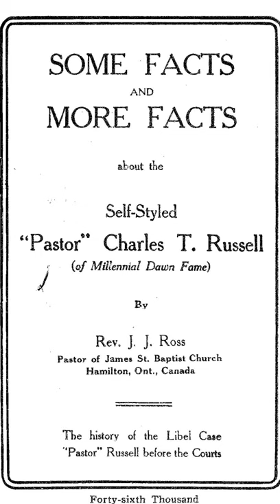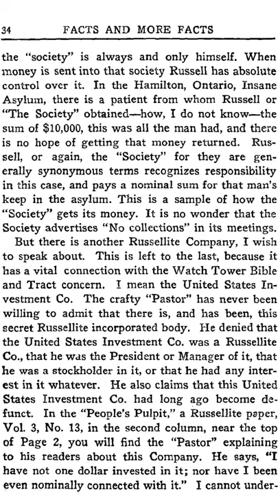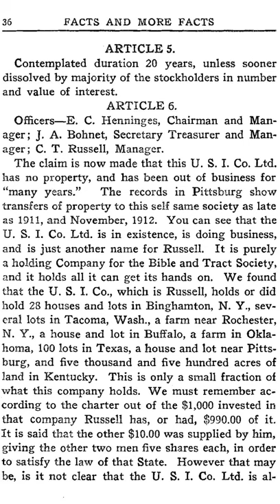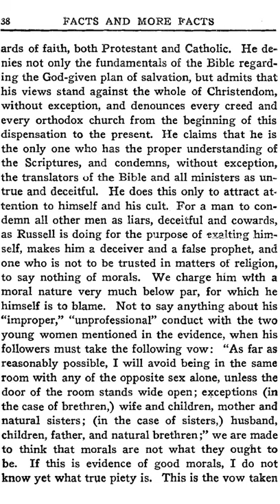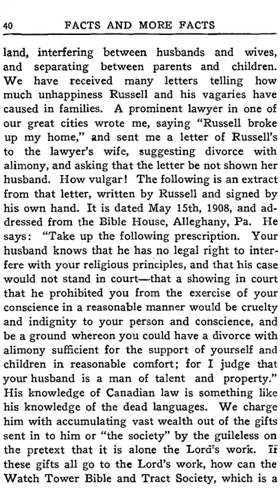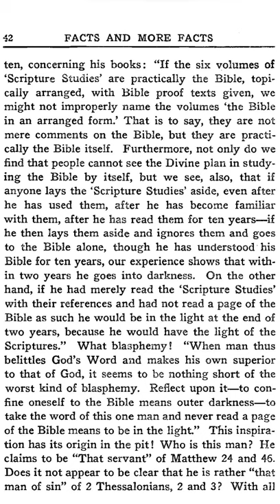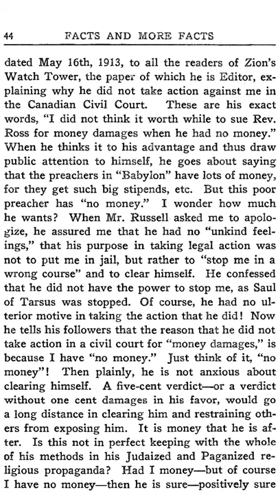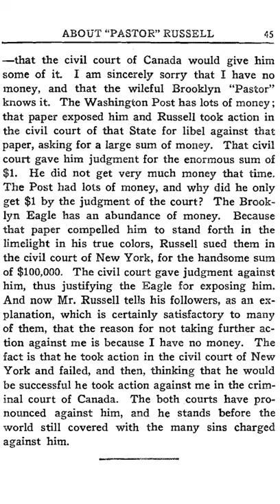Charles T. Russell Exposed (founder of Jehovah's Witnesses) pt 3 of 3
Some facts and more facts by Rev. J.J. Ross. This is a leaflet written to expose Charles T. Russell. It shows the fraud that he was. This is part 3 of 3